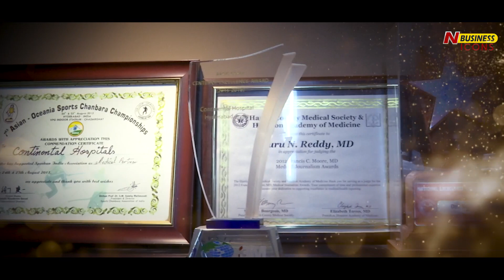Continental Hospitals Chairman Dr. Guru N Reddy | Special Interview | N Business ICONS